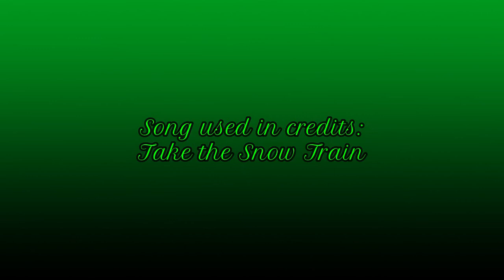Ann Midori - Dumdi Dumdi [MMD]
Ann is next to perform and she is doing the song Dumdi Dumdi by G(I)DLE.  I love her performance in this one, and I hope you do too!  She did an amazing job with this one.  If you like what you see, you know the drill.